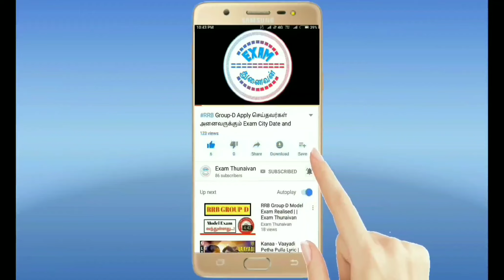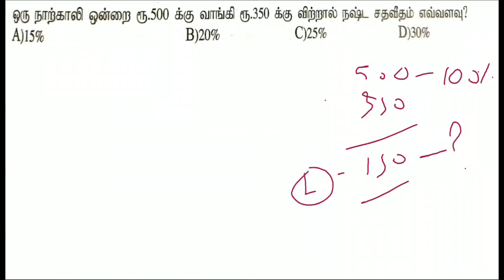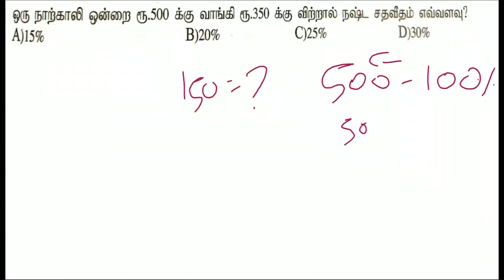❤️RRB NTPC Profit And Loss In Tamil | 🚂RRB Group D Profit And Loss in Tamil | RRB Maths In Tamil💐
WhatsApp Number
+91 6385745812